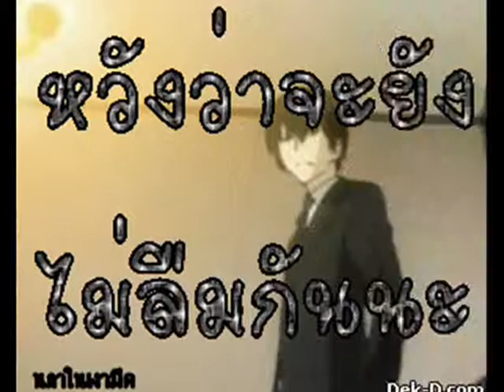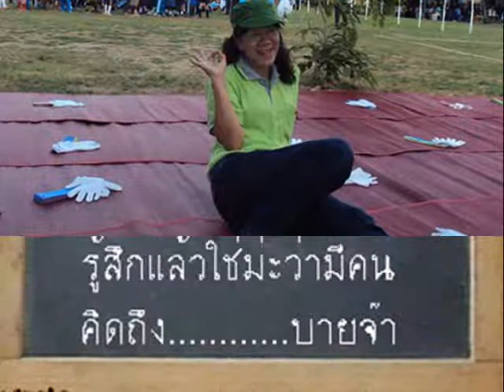อาจารยี่สอนเรามา.wmv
มอบให้อาจารย์มี่